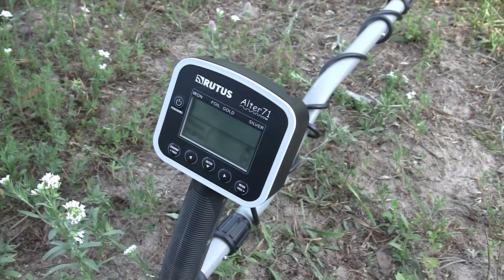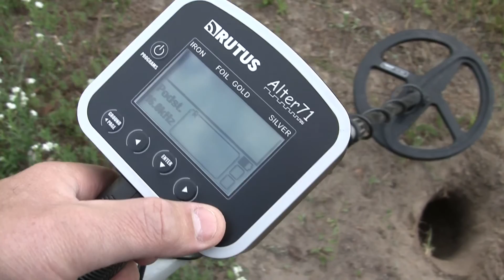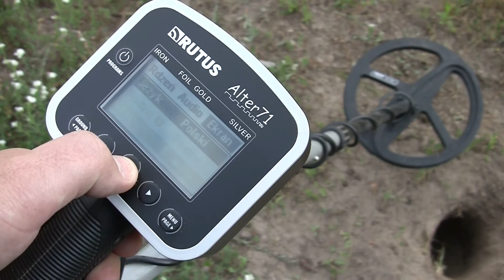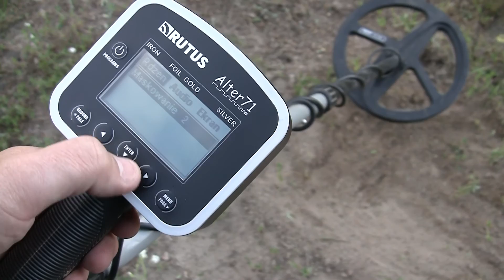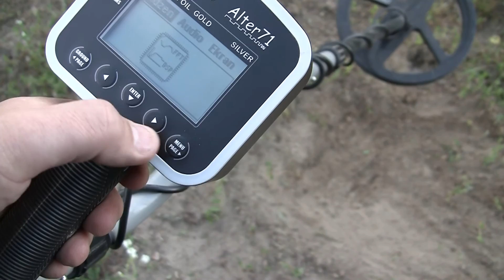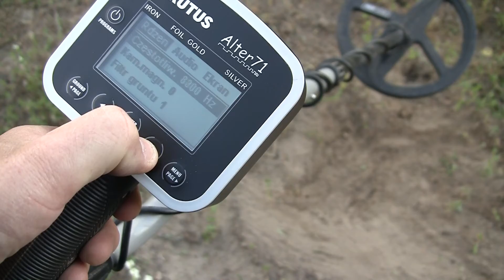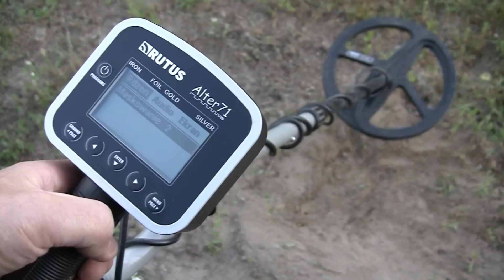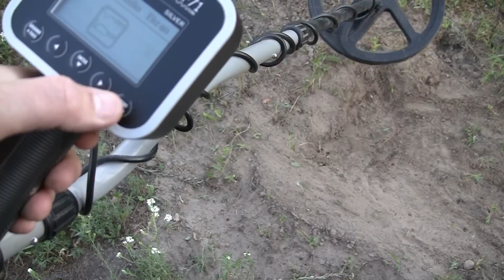Rutus Alter 71- Metal Detector -Test na Monetę z Niklu 50 Groszy 1923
TEST ALTERA 71 na 50 GROSZY 1923r.,moneta z Niklu ,
zakopana na 26 - 27cm.
Test zrobiony na polu testowym, co reszta testów.
Gleba w tym miejscu jest piaszczysta , tzn. jest bardzo lekka i nadaje się do pokazania miarodajnych osiągów wykrywacza.